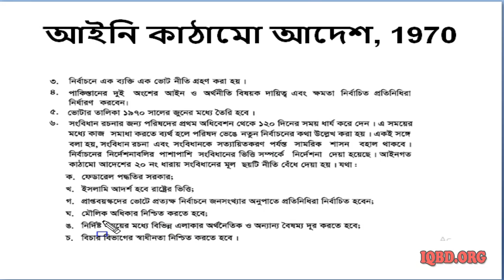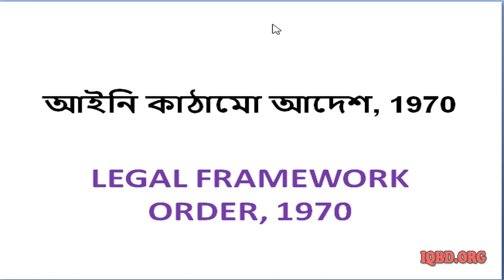আইনি কাঠামো আদেশ, ১৯৭০ - LEGAL FRAMEWORK ORDER, 1970 - BCS PRELI, WRITTEN, VIVA PREPARATION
Hi there,
 Learn about আইনি কাঠামো আদেশ,, ১৯৭০ ( LEGAL FRAMEWORK ORDER, 1970) , BCS Preparation International  Affairs.

এই ভিডিও তে  আইনি কাঠামো আদেশ, ১৯৭০   সম্পর্কে গুরুত্বপূর্ণ আলোচনা করা হয়েছে। এবং ভিডিও এর শেষে কি ধরনের প্রশ্ন হতে পারে তা নিয়ে আলোচনা করা হয়েছে।

আশাকরি সকল চাকরীর পরীক্ষার জন্য এই ভিডিও লেকচারটি কাজে দিবে।